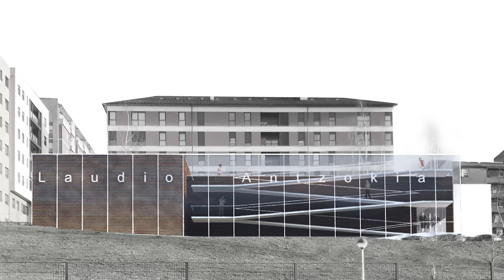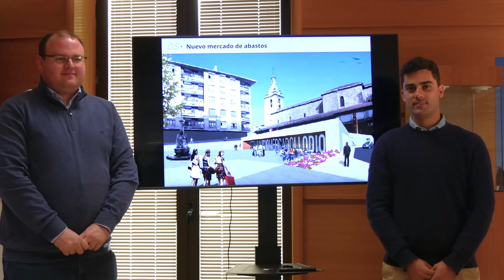[BABESTUTAKO EDUKIA] Laudioko Udalaren 2022ko mugarriak, 5 minututan kontatuta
Urte oparoa izan da 2022a Laudioko Udalarentzat, Ander Añibarro Maestre alkateak eta Maite Cortazar Agüera zinegotziak azaldu dituzte tokiko erakundearen aurtengo proiektu eta erronka nagusiak.